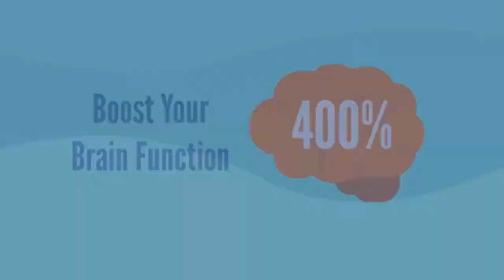Earning in Keto Diet 2021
Having Keto Diet and Earning at the same time? Why Not? if you are looking for this, click my link below for you to try!!! its unbelievable strategy!!!

This Video is all About How to Make Money Online in Different Strategy & Category. We are making a legit income, from small, big & even into a passive source of income.

Give it a TRY. Follow all the steps in the video that I share, learn to choose which Strategy and Category, that you are interested in and you will earn right away. Start your own business now and Avoid procrastination!